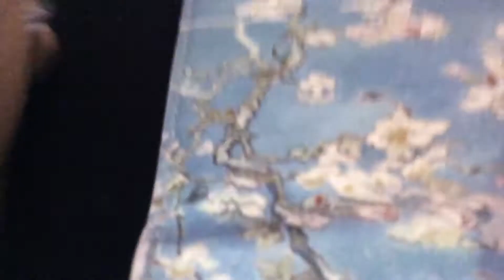The missing potato chips!!!😱(part 2)